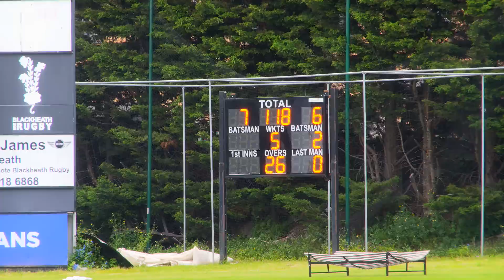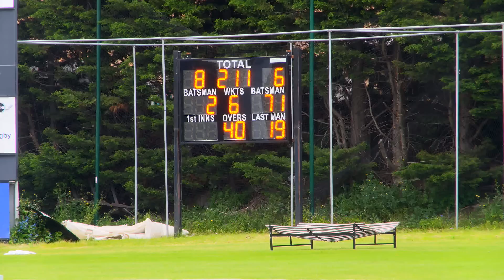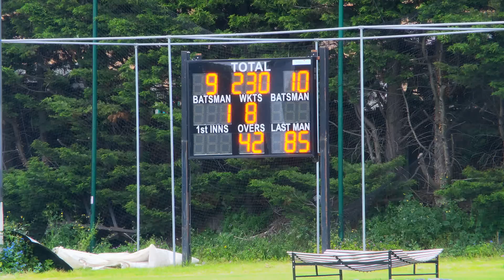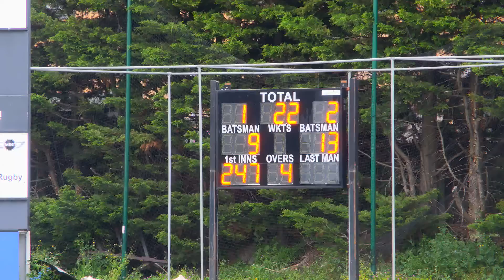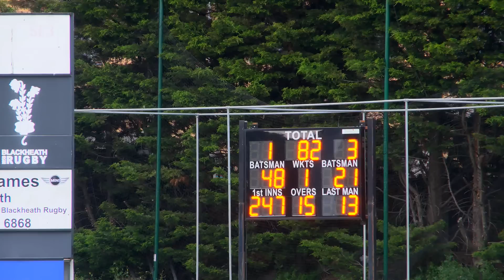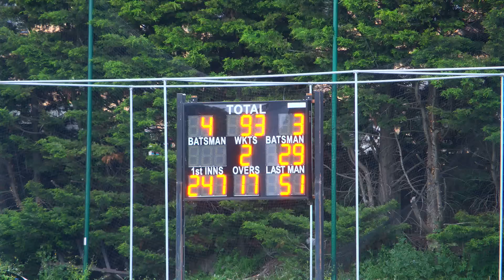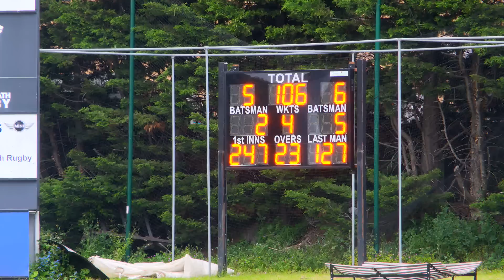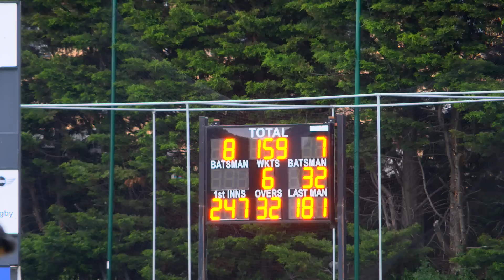WHAT A CATCH!! TBCC 1st XI vs Blackheath XI | CUP CRICKET MATCH HIGHLIGHTS